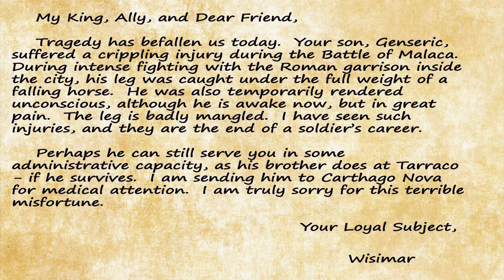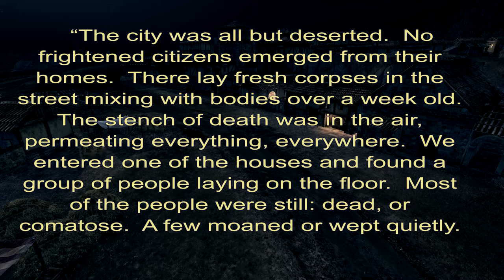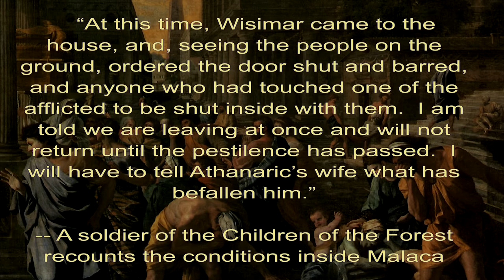March to the Sea 05 - Vandals Narrative Let's Play - Total War: Attila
Total War: Attila narrative Let's Play series (Vandals)

Grand Campaign

Hard Difficulty

Episode 5:  The Vandal Prince Reborn

Vandal and Roman forces continue to circle each other along the coast of Iberia.  Godigisel and The Oath reach the Atlantic, sweeping aside the Roman opposition.  Wisimar assaults the settlement of Malaca, but is greeted with an unpleasant discovery.  Misfortune befalls Genseric, and Wisimar releases him as his retainer.  Genseric envisions a way to restore himself to his father's esteem.

Game assets are drawn from Total War: Attila and Rome: Total War, which belong to Creative Assembly.  Please note this is an unofficial video and is not endorsed by SEGA or the Creative Assembly in any way. For more information on Total War, please

This guy, as far as I know, is the origin of Total War narrative Lets' Plays and is also the best: